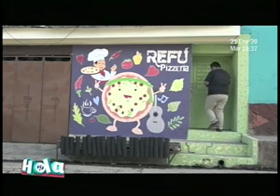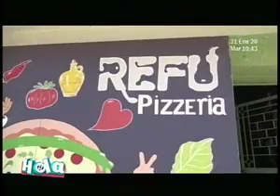Joven emprendedor convirtió su casa en una pizzería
En un completo informe de ''Hola El Salvador'' le mostramos en detalle la historia de un joven emprendedor que decidió convertir su casa en una pizzería.